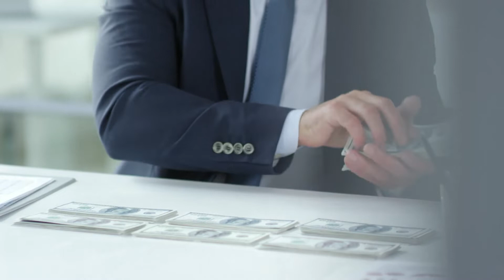Monaco - The secrets of a true luxury stay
MONACO THE PLACE WHERE THE LOVE  BILLIONAIRE